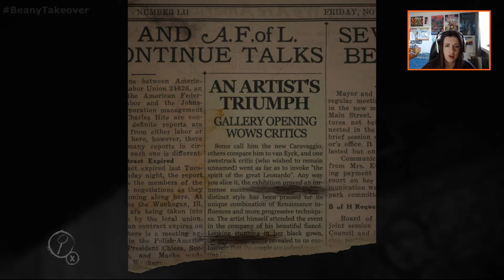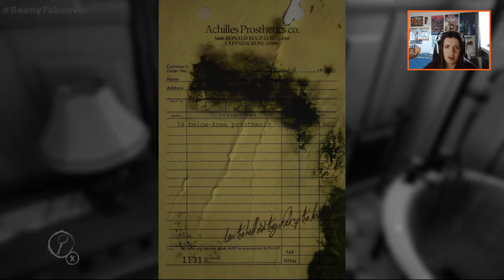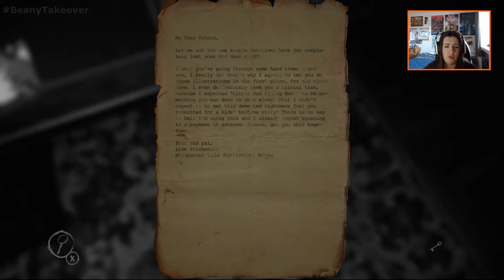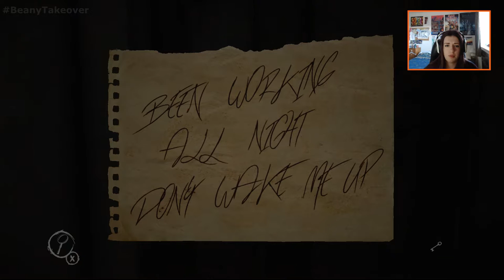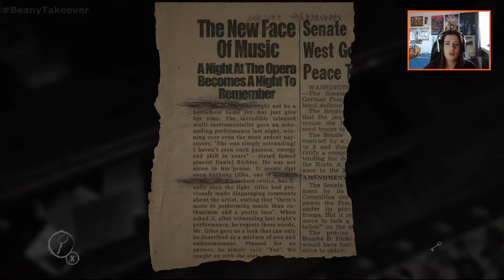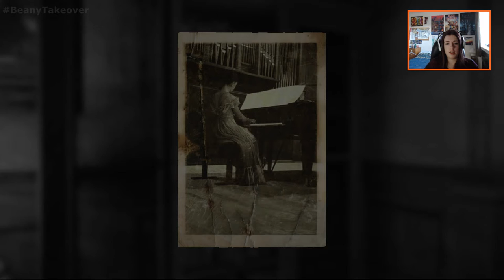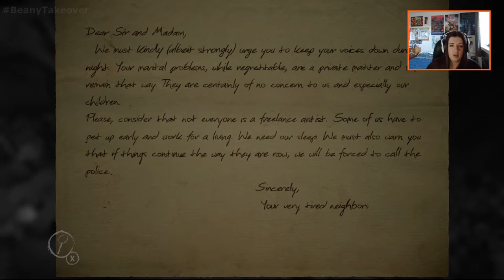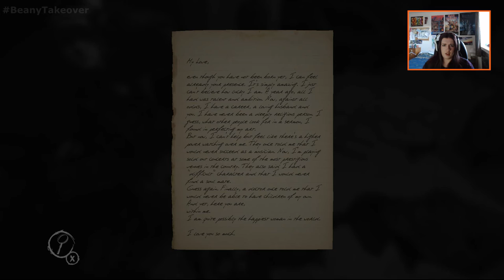Layers of Fear - Beany Takeover [60fps PC Gameplay | with Facecam]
That's right it's BeanyTakeover today! Jon's sister is playing some Layers of Fear!